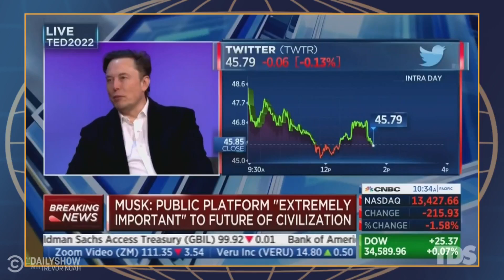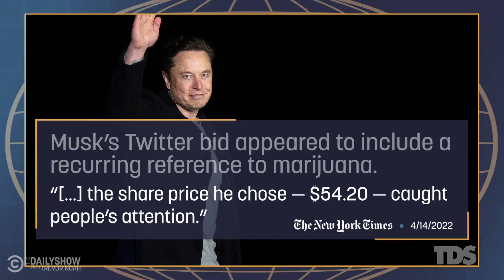Elon Musk Bids for Twitter & TN Lawmaker Cites Hitler as Inspiration for Homeless | The Daily Show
Elon Musk offers to buy Twitter, members of Congress want Sen. Dianne Feinstein to retire, NBA player Miles Bridges hits a fan with his mouthguard after being ejected from a game, and a Tennessee lawmaker advises homeless people to follow Hitler’s example.